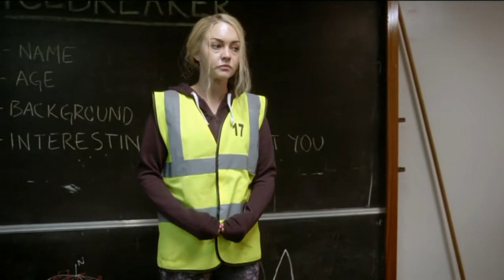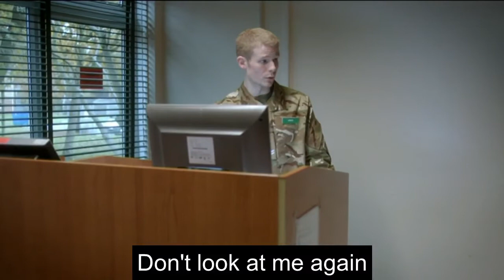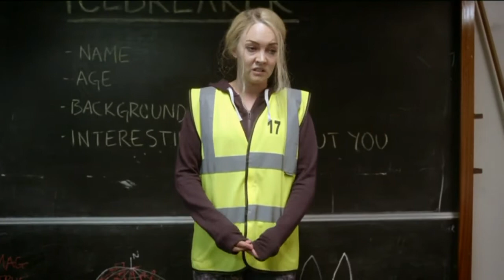Landstede TK Introduce yourself